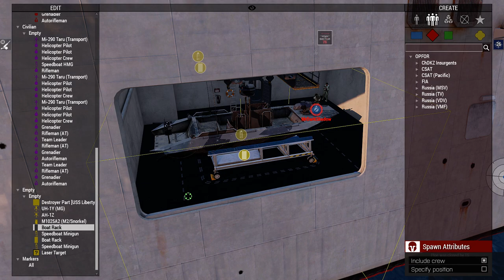Arma 3 - U.S.S. Liberty Boat Launch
In order to Launch a boat from the Liberty you need a Boat Rack placed down in one of its bays and place a boat onto that but just dragging it onto the icon.